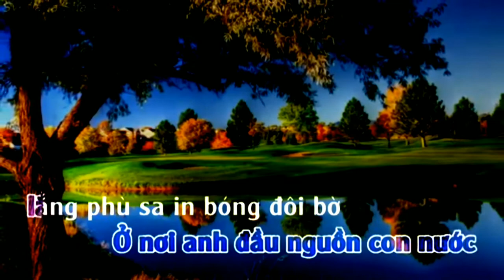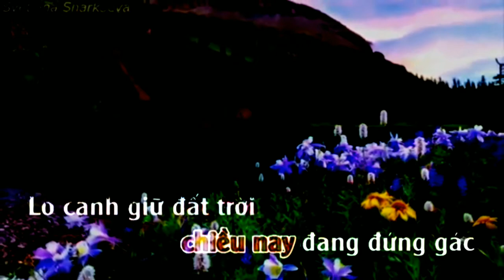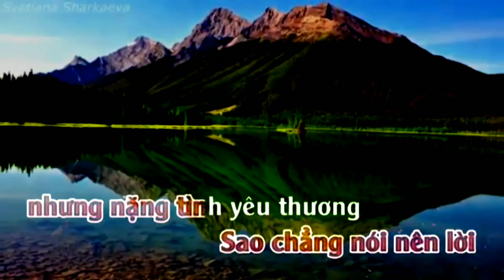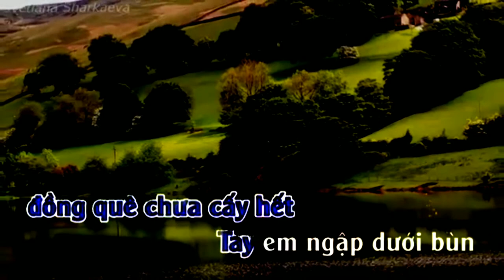Karaoke gửi em ở cuối sông hồng (sc)